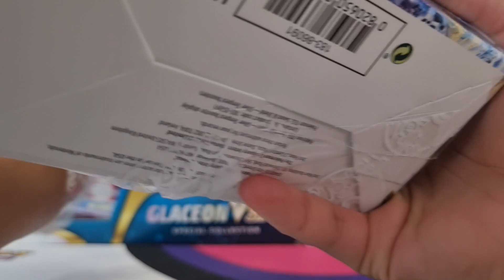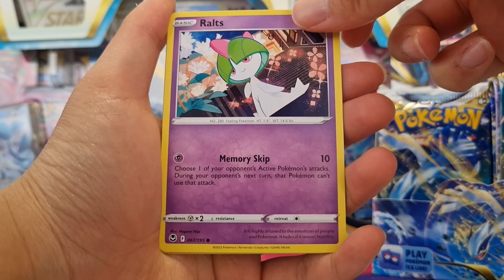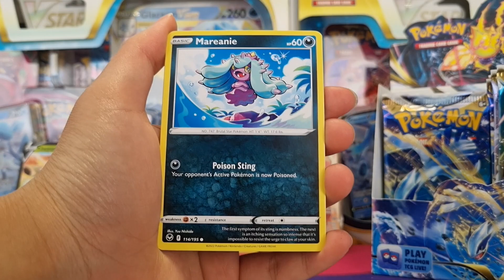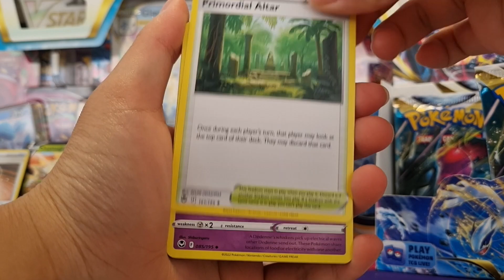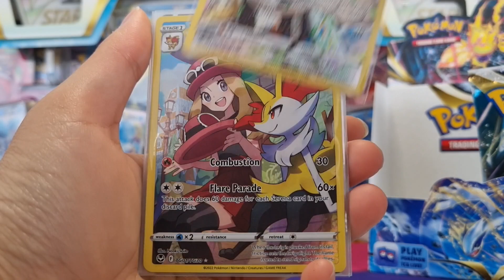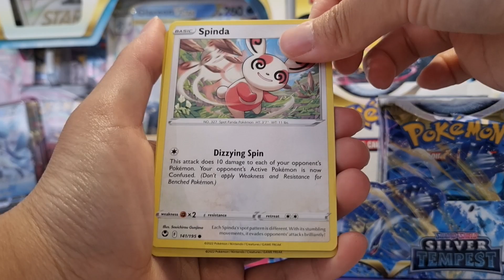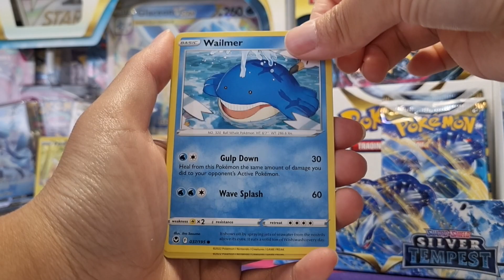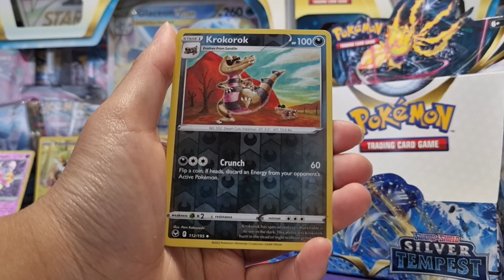Ep. 24 - *New* Silver Tempest Booster Box Opening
Check out our first *New* Pokemon Silver Tempest booster box opening and let us know what is your favourite card from this set.